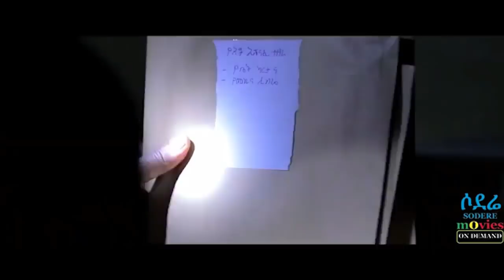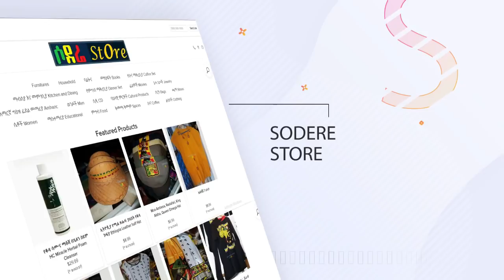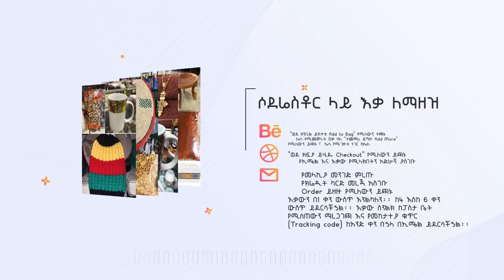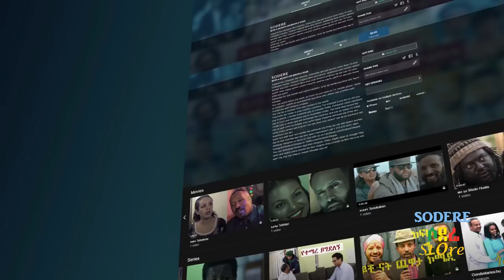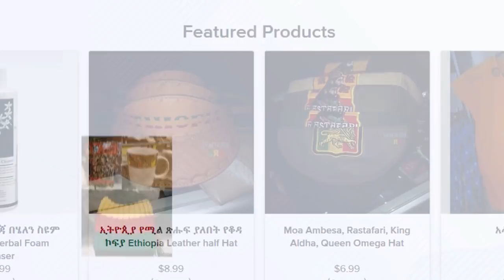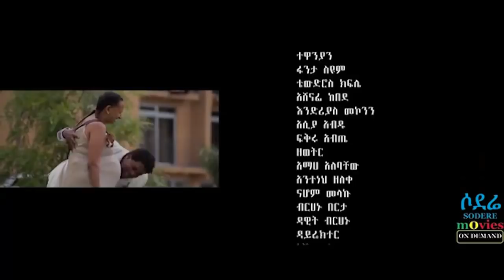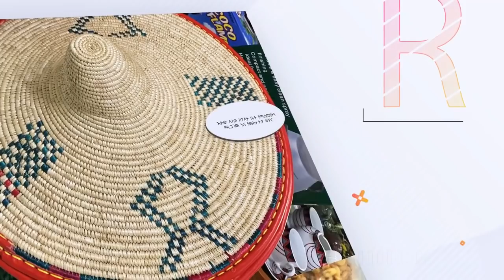አዲስ ፊልም New Ethiopian film 2020 - BeneZemen